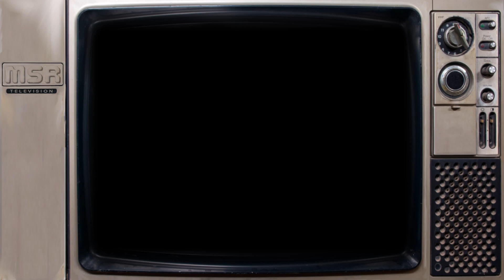Transformers 80s Toy Commercial For Optimus Prime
Commercial for G1 Transformers Optimus Prime.

The Transformers franchise began in 1984 with the release of the Transformers toy line from Hasbro. The toy line was made up of robots that could transform into vehicles and various everyday objects. The toys themselves were mostly from the Japanese toy company Tamara’s Diaclone and Micro Change toy lines. Hasbro partnered with Takara and rebranded the toys as Transformers. The concept for the toys was that there was two warring factions of sentient alien robots. One, the heroic Autobots led by Optimus Prime, the other the evil Decepticons led by Megatron. Marvel Comics was hired to help create the new characters, names and backstory. Marvel Productions worked with animation companies Sunbow Productions and Toei Animation to produce a cartoon series.

This video, although perfectly suitable for children, is not intended for current children. It is meant for adults who were children when the commercial originated. My intent is to preserve or refresh the memories of childhoods from the past and offer some enjoyable nostalgia.